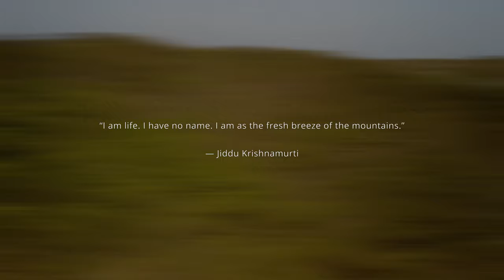A short trip to the mystical land of Neamt County VIDEO 4k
credit : Music -E-Mantra